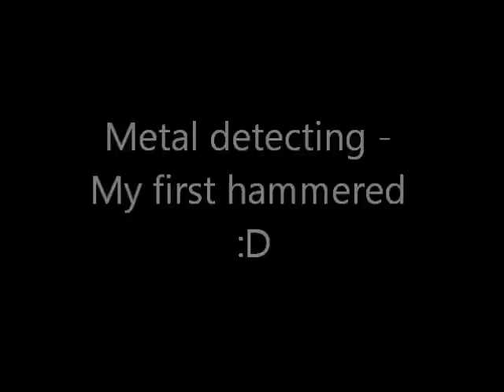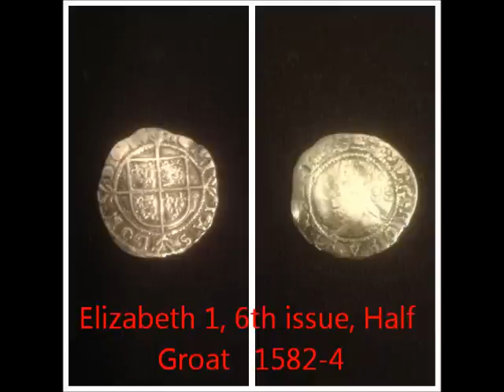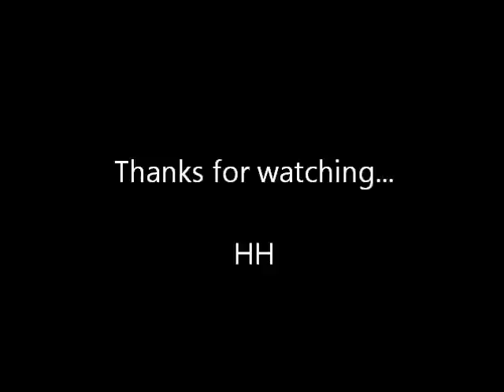Metal detecting - My first Hammered :D #11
Out today just for a couple of hours, so happy i got my first hammered coin. HH